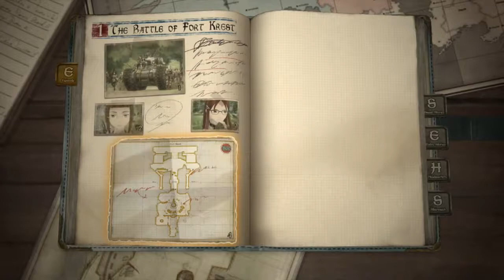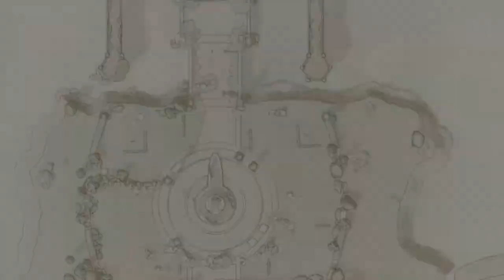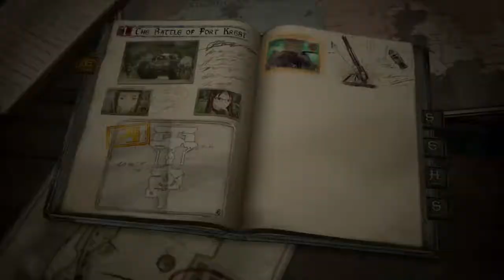Valkyria Chronicles 4 Demo [PS4] - Drop The Bombshell - [Part 2]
Welcome to the PS4 demo of Valkyria Chronicles 4, which launches on September 25th 2018 and will be available on Switch and Xbox One as well.
Sorry for the last 7 minutes or so, the mic got disconnected and
 I did not notice that soon enough. Also, Squad E not squad 6, I have no idea why I thought that -__-
So, the first real mission is going down, also an unknown ally shows herself.